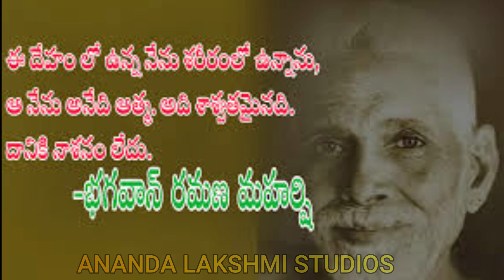Life Of Ramana Maharshi - 47 | Arunachalam | Tiruvannamalai | Suri Nagamma Lekhalu | Ramanaasramam